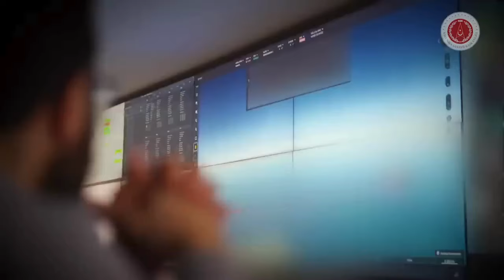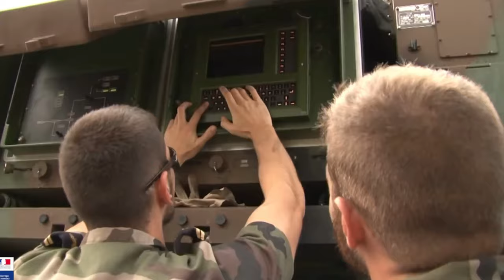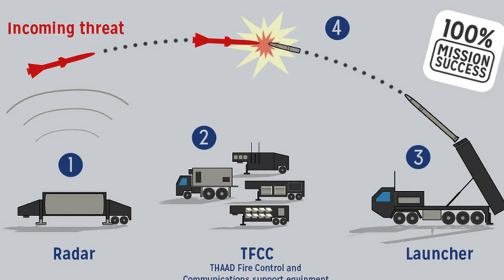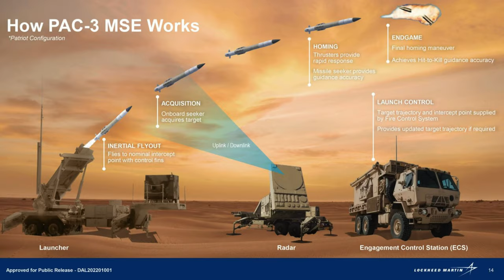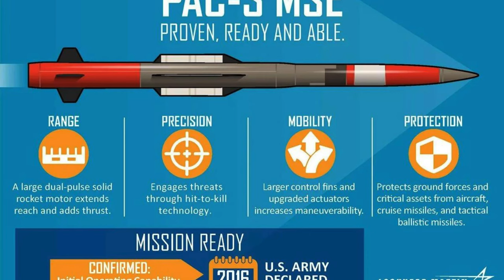The 13 Best Air Defense Systems in the World | Military Trends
In this video, we take an in-depth look at the world's most advanced air defense systems, from Russia's S-400 to Israel's Iron Dome. Comparing range, altitude, missile capacity and effectiveness, we analyze how these systems stack up against American technology.
Air Defense Systems to Review in the Video:
S-400 (Russia): An advanced air defense system with a range of up to 400 kilometers, capable of neutralizing multiple threats simultaneously.
Patriot PAC-3 (USA): A modern system with a range of up to 160 kilometers, designed to intercept ballistic missiles and aircraft.
THAAD (US): A system with a range of more than 200 kilometers, used to intercept the threat of high-altitude ballistic missiles.
Aster 30 SAMP/T (France/Italy): With a range of up to 120 kilometers, it is a versatile system that can be used on both land and sea platforms.
David's Sling (Israel): With a range of more than 300 kilometers, it provides protection against a variety of threats, including ballistic missiles, aircraft and unmanned aerial vehicles.
Barak 8 (Israel): With a range of more than 90 kilometers, it can be used on both land and sea platforms, providing protection against ships and coastal installations.
HQ-9 (China): With a range of more than 200 kilometers, it provides protection against a variety of threats, including ballistic missiles and aircraft.
Siper (Turkey): With a range of more than 150 kilometers, it is being developed to counter the threat of high-altitude ballistic missiles.
Explore the pros and cons of each of these systems and find out which ones have the potential to change the course of modern warfare.
Additional Information:
The video will feature images and animations that show how each air defense system works.
Experts will comment on the strengths and weaknesses of each system.
The video will also include a discussion about the future of air defense systems and how they may affect the future of warfare.
What are the world's most advanced air defense systems?
What are their ranges, altitudes and missile capabilities?
What are the strengths and weaknesses of each of these systems?
How can these systems affect the course of modern warfare?
Target Audience:
Those interested in military technology
Those concerned with national security
Those working in the defense industry
Those interested in geopolitics

Dive into the cutting-edge world of advanced military technologies with our latest video, where we explore the future of warfare and defense. Uncover the latest in military inventions, from top 10 breakthroughs to secret technologies shaping the battleground. Our coverage spans across military power and the strategic innovations driving today's armed forces.

Discover the impact of new military technologies, including drones, AI, and cyber warfare tools that redefine strategic paradigms. We delve into the heart of military tech, showcasing the latest trends, vehicles, and weapons that make up the arsenal of the modern soldier.

Join us as we highlight the prowess of the US military, a leader in technological advancement. From the deployment of cutting-edge military trucks to the development of transformative military technologies, witness the evolution of combat and defense strategies.

Stay informed with the most recent military technologies news, and get a glimpse into the military technologies of the future, promising to enhance national security and global peace. Our video offers a comprehensive understanding of the power and potential of military technology, inviting you to ponder the future of global defense and warfare.

Embrace the future of military technology with us, and understand the innovations that will lead tomorrow's defense strategies.